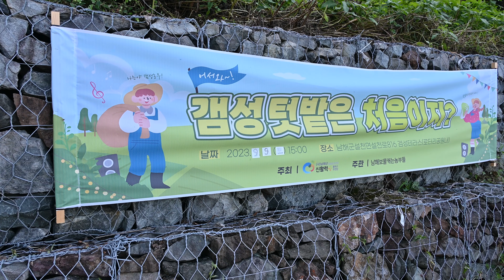남해, 배추 심기 체험으로 마을에 활력을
남해군신활력플러스사업으로
남해보물캐는농부들영농조합법인 3차 팜파티가 열렸습니다.
텃밭 산책 및 갬성농부 체험으로 배추심기를 했는데요.

가을에 배추가 다 자라면 수확해 김치를 담아 먹을 계획입니다.

을 통해 소식을 전해 드리기로 약속했습니다.

어린이들이 갬성농부 체험으로 우리의 먹거리인 배추를 직접 심어보고 수확하는 자연의 섭리를 직접 체험해 보는 귀한 시간이었습니다.

마을이 아이들의 웃음소리로 모처럼 활력을 찾는 시간이 되었습니다.